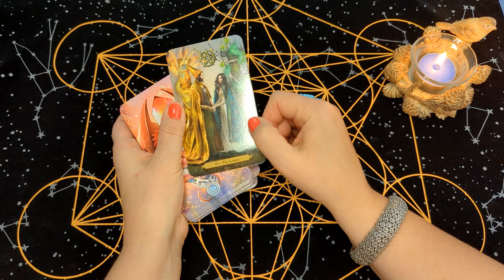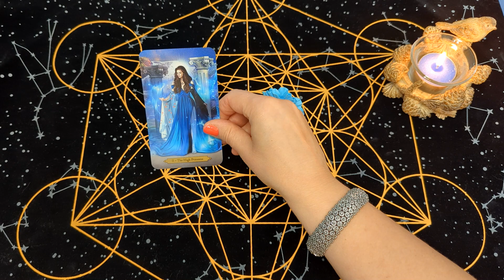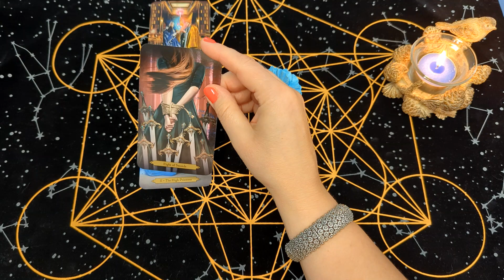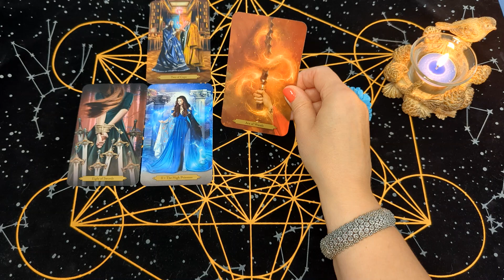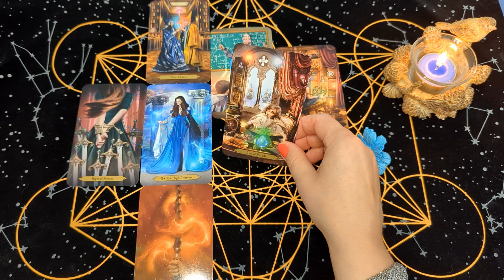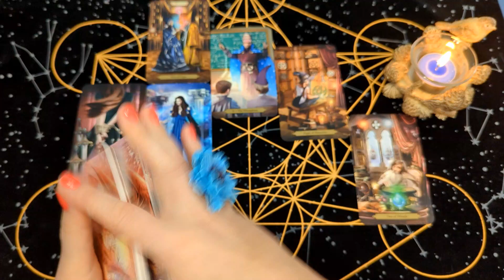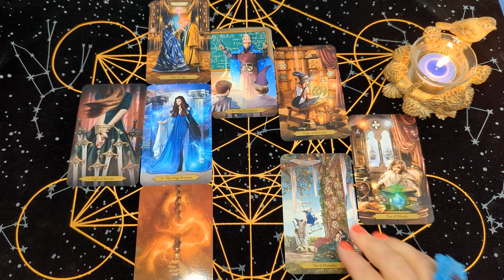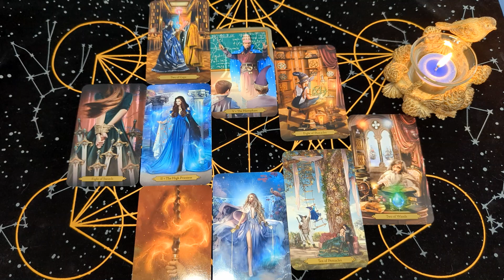Таро прогноз на неделю с 13.02.23 по 19.02.23 от Нади Райз🍀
Друзья, таро расклад освещает основные энергии и события будущей недели. 💖

ТАРО ПРОГНОЗ - ВСЕ ЗНАКИ ЗОДИАКА - ЧТО ЖДЁТ В 2023 ГОДУ